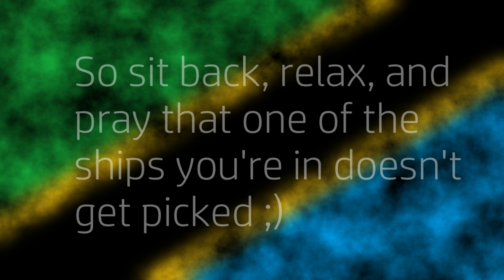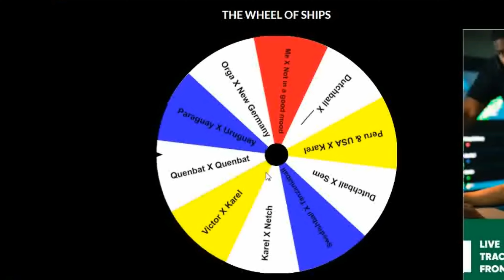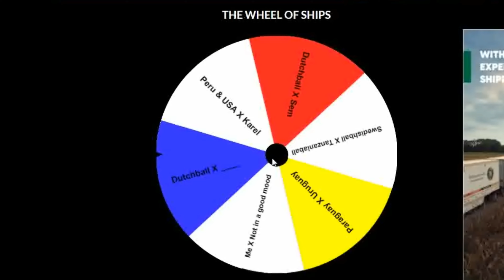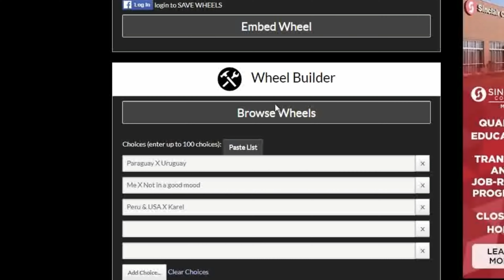Which ship do I have to draw?!?! (Part 1)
Nagito, you're not the only one who's lucky...
Sad that your favorite ship lost? Don't worry, we're gonna do this again very soon! :)